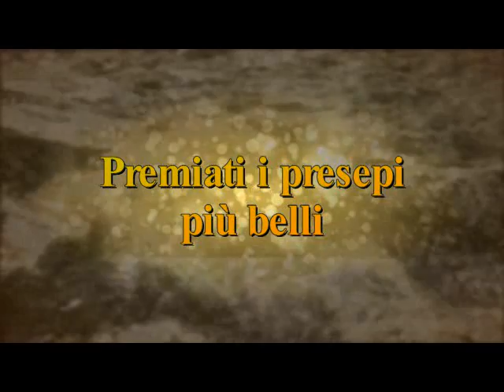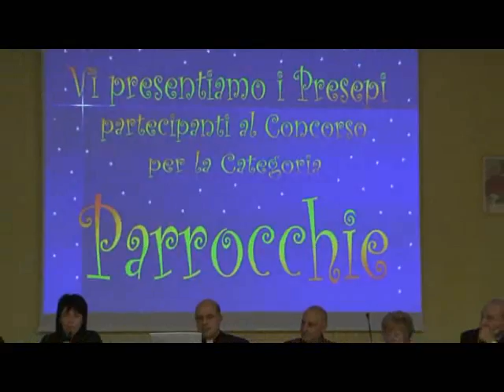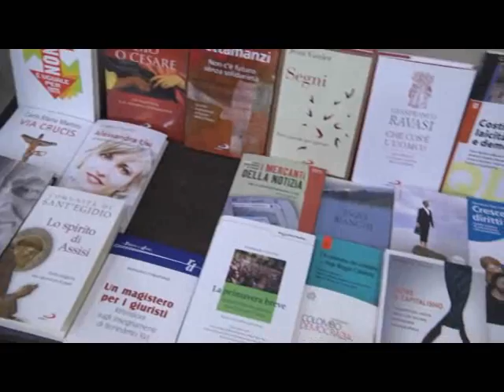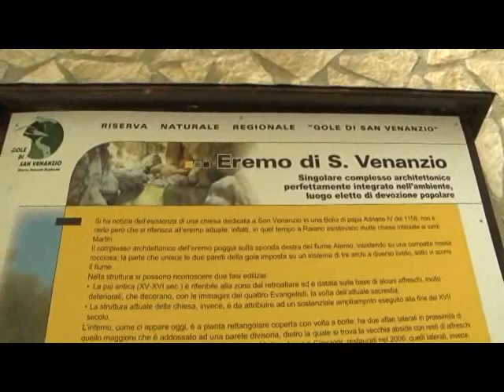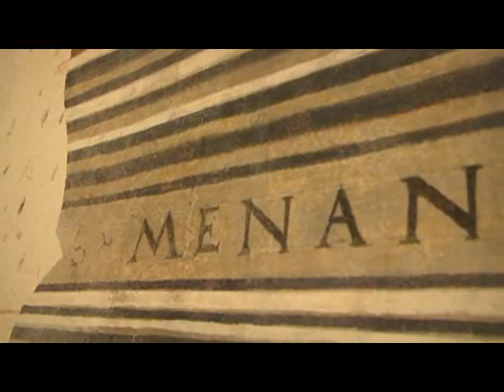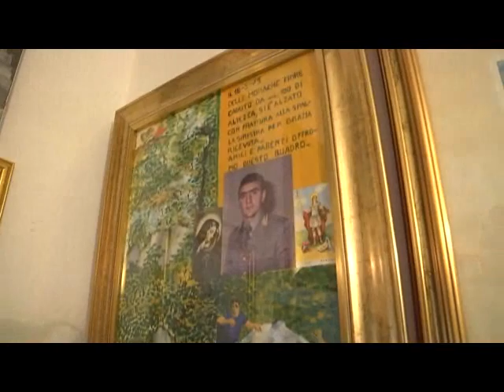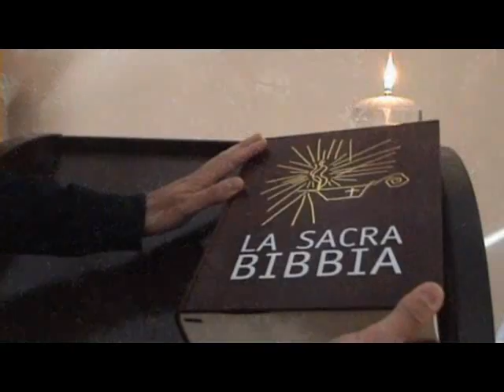Il Respiro dell'Anima - 15 Gennaio 2012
15 Gennaio 2012 - Diocesi di Sulmona-Valva: Trasmissione a cura dell'Ufficio per le Comunicazioni Sociali